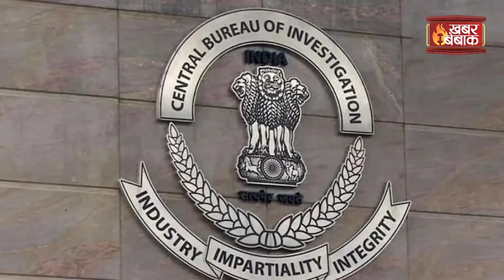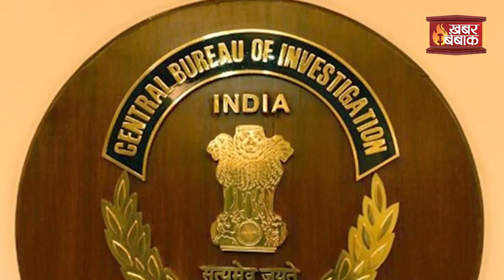Manish Sisodia को 5 दिन की CBI रिमांड | जानिए उप मुख्यमंत्री कैसै आए CBI के रडार पर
Manish Sisodia को 5 दिन की CBI रिमांड | जानिए उप मुख्यमंत्री कैसै आए CBI के रडार पर | Khabar Bebak | IBC24 के Khabar Bebak में आपका स्वागत है